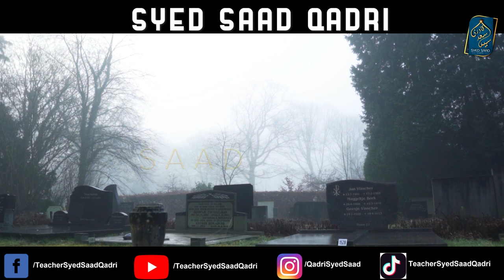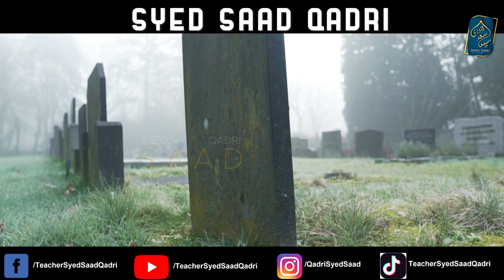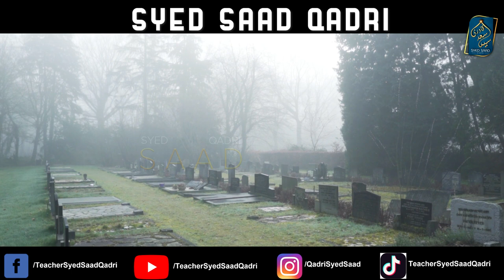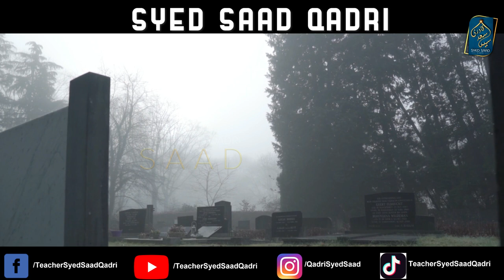Barzakh mein Rooh ki Rishtedar Roohon se Mulakat aur Sawal Jawab | How Dead People Meet in Barzakh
0:00 Channel Intro